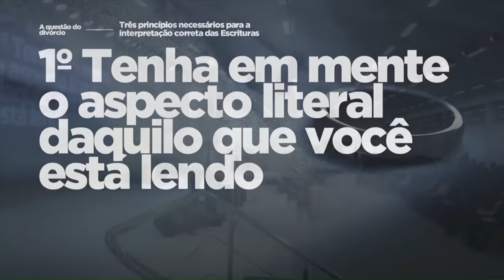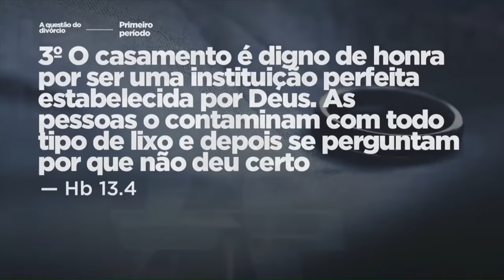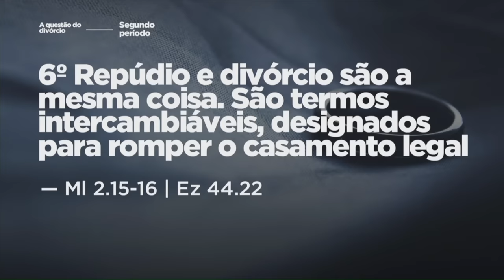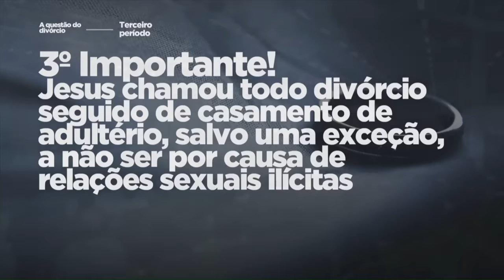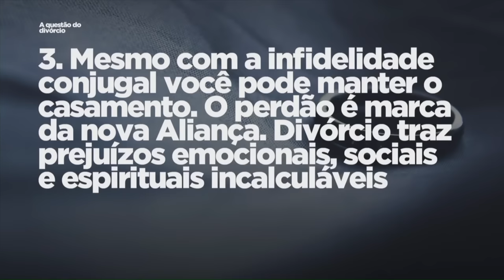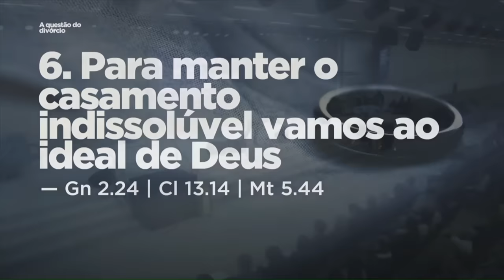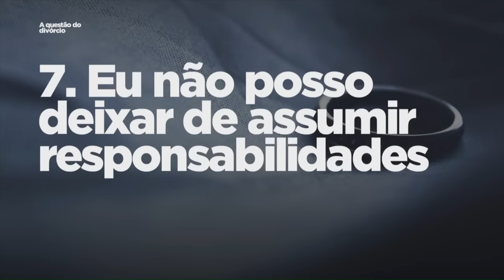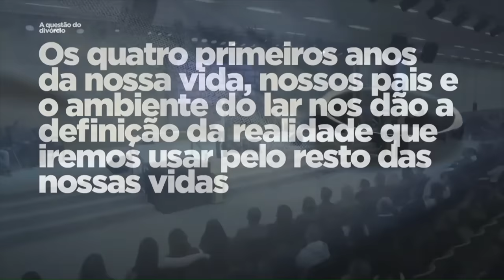Pastor Silas Malafaia - A questão do divórcio para verdadeiros cristãos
👉  DESCUBRA ONDE NÓS ESTAMOS ERRANDO